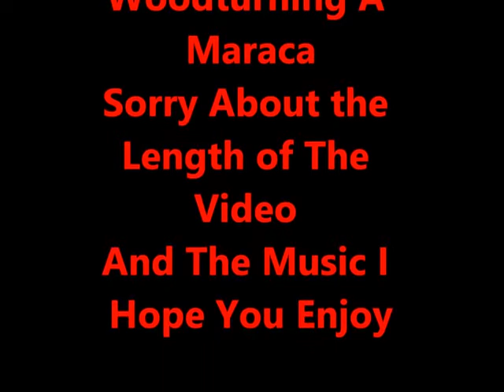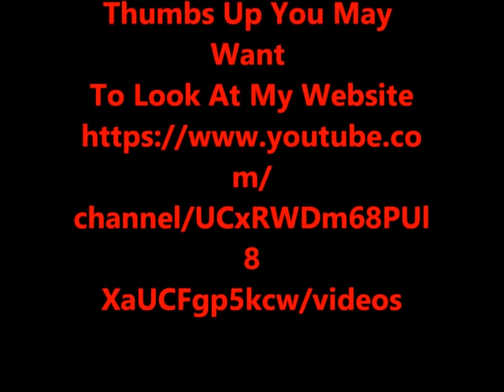Woodturning a Maraca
Hi everyone I turned this Maraca for my lathe club competition we had to make something that made a noise, I don’t think I have any chance of winning as all the other people that enter are veteran turners. But there is no harm in trying we all have to start somewhere. I am sorry about the video I forgot to move the camera position when turning the handle. I had to cut the video down from 1 hour and a half to 40 minutes hence the speeded up parts. All comments and advice are welcome